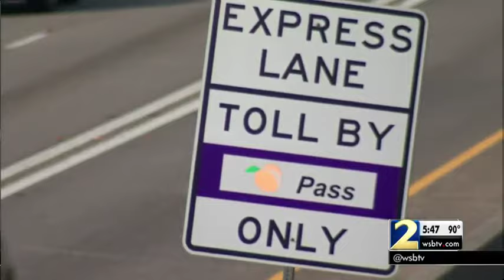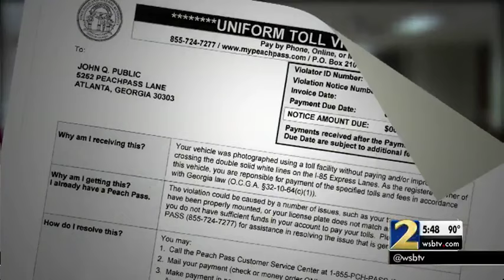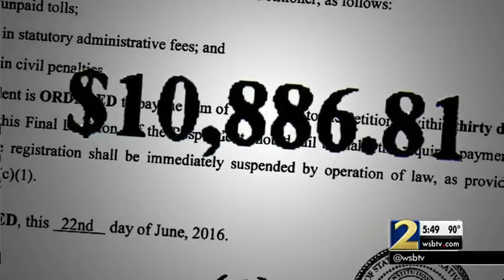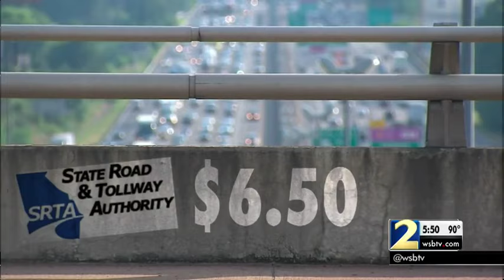Peach Pass cheats owe thousands in fines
Peach Pass cheats on I-85 owe the state of Georgia hundreds of thousands of dollars.